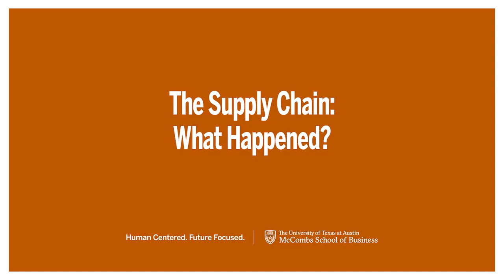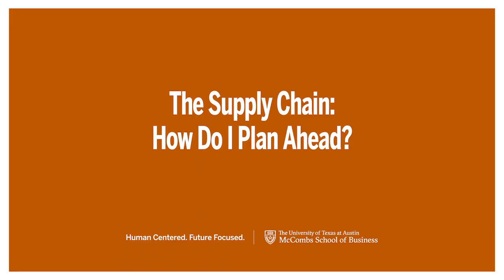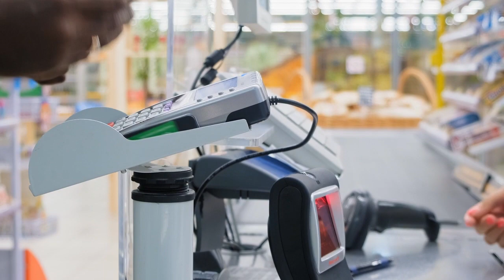When Will The Supply Chain Recover? | McCombs School of Business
Ed Anderson, professor of Information, Risk and Operations Management and supply chain expert at the McCombs School of Business discusses global shortages, what has sparked supply chains issues, from cars to microchips, and how long it will take to recover.